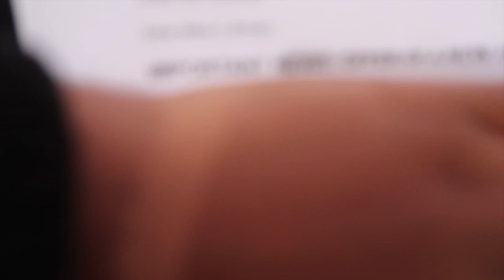we got the keys! - MY TESTIMONY P.3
Firstly, GOD ! Thank You!
10 Years Later... stability!
We finally have our house! A place to really make ours, make home, call home & Nevaeh finally has her own room! 😫🙌🏾

The process has been a long one. There were many times I wanted to give up, but thankfully I didn’t and because of this I’ve become stronger and learnt soo much. I didn’t understand how I was going to get through it all, when or why it had to be me. I still don’t fully understand lol but all in all, God has made this beautiful in his perfect time.

Anyone that’s going through a similar situation or are waiting on God for something, please PUSH ON & DONT GIVE UP! Easier said than done, but He has done it for me & I believe He can for you also.

Song by: @gracetena_ (instagram)